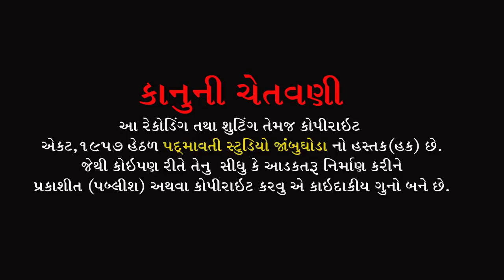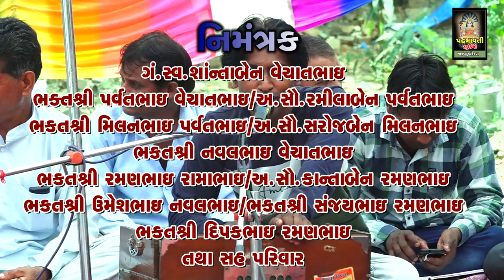ચાલો નિર્મળ સંત ને સેવીએ || Gajendra Baria || ગજેન્દ્ર બારિયા || Rampura | Jambughoda | 2022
ભજન આરાધક :- ગજેન્દ્ર બારિયા
બેન્જો:- સુધીર બારિયા
તબલા:- ભયલુ જાંબુઘોડા , સંતોસ રાઠવા
ઓક્તોપેડ:- વિમલ રાઠવા
સાઉન્ડ:- દેવરાજ સોઉંન્દ નીજરણ દીલગામ